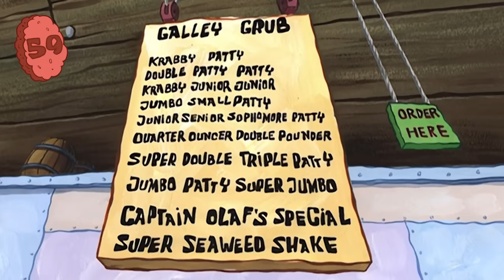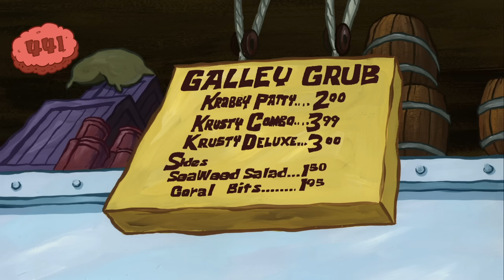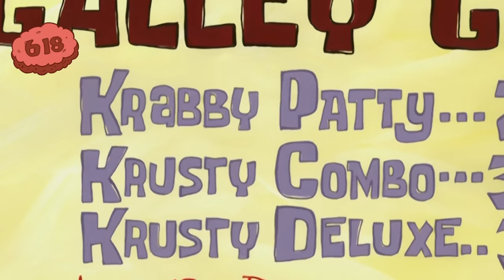EVERY Time Someone Says 'Krabby Patty' 🍔 | SpongeBob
Everyone loves a Krabby Patty! Use your 🌈 imagination 🌈 and guess how many times someone says Krabby Patty! It may or may not be mentioned over ONE THOUSAND times in this 2-hour compilation.